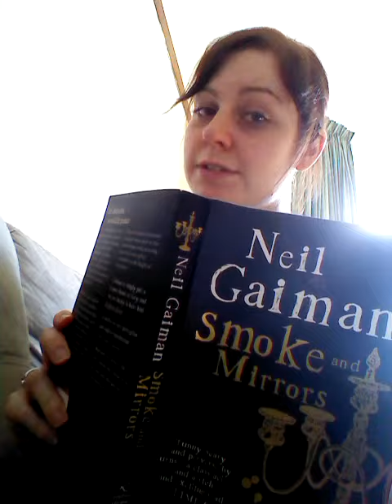Nicholas Was... by Neil Gaiman -ALR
Favourite Christmas story for all hallows read and vlogtober the seventh